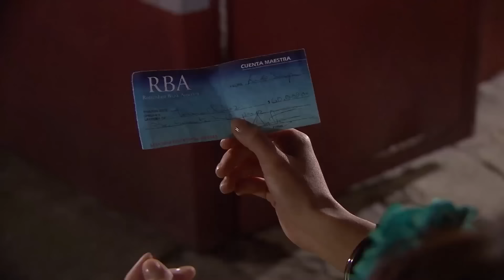¡Teresa y su familia son desalojados por falta de pago! | Teresa 1/2 | C-31 | tlnovelas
Mientras Teresa trata de convencer a Esperanza de reconciliarse con Ruben, el dueño de la vecindad manda desalojar a la familia de Teresa por deber tres mese de renta.
Teresa es una joven bella e inteligente que busca desesperadamente salir de la pobreza agobiante del barrio donde vive.